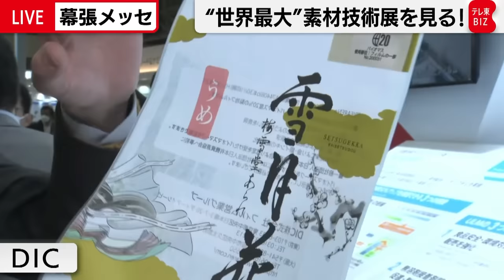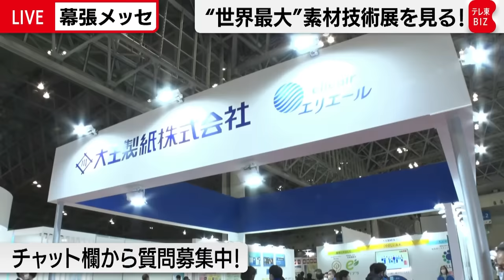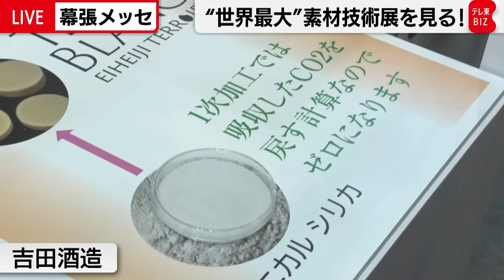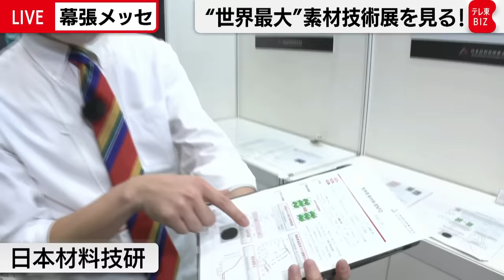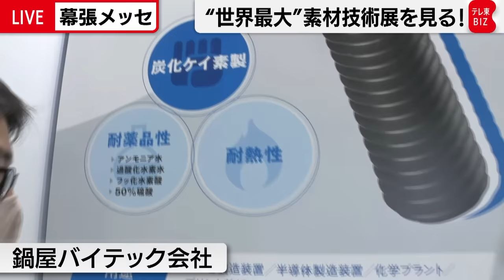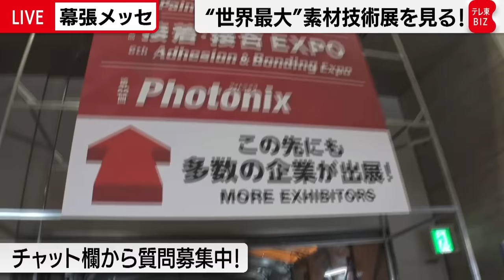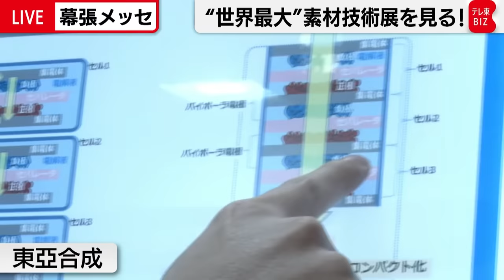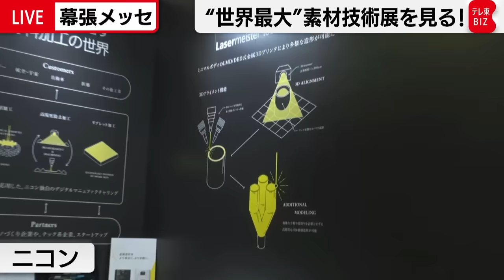910社が集結！世界最大級“最新素材技術展”からライブリポート【橋本幸治の理系通信】（2022年12月8日）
※12月15日（木）の正午ごろからは、半導体技術の国際展示会「SEMICON Japan」の現場からライブ配信予定です。こちらもぜひご覧ください。

910社・団体が出展する、世界最大級の素材技術展「高機能素材Week」の現場からライブ配信！フィルムやプラスチック、金属、溶接・接合技術などなど、面白い・ワクワクするような最新の素材関連技術を、報道局ディレクターの橋本幸治がリポートします。

00:00 配信開始
02:35 DIC【高級感ある紙のようなバイオマスフィルム】
05:52 バイオマスレジンホールディングス【古米で作った樹脂】
10:32 ミライ化成【再生炭素素材（CFRP）】
16:10 住友化学【温度をキープする繊維向け蓄熱材】
22:32 大王製紙【パルプ由来の高機能素材セルロースナノファイバー（CNF）】
27:08オー・ジー【卵の殻で作った合皮】
31:44 コバヤシ【リンゴの皮で作った合皮】
36:10 吉田酒造【廃棄に困る米のもみ殻を原料にした化粧品材料】
42:14 ダイセル【森林資源を有効活用する「バイオマスバリューチェーン構想」】
46:49 ツキオカフィルム製薬【溶けるパスタ結束フィルム】
50:49 日本材料技研【加熱すると収縮する素材】
55:11 三菱マテリアル【電動化で注目 最新版無酸素銅】
58:44 日本製鉄【グッドデザインな鋼板】
01:10:15 鍋屋バイテック会社【耐薬品・耐熱性に優れたSiCねじ】
01:15:50 アルメディオ【カーボンナノファイバー】
01:18:20 エーシーエム【CFRPの意外な応用先】
01:22:32 コールドジェットテクノロジーズ【ドライアイス洗浄】
01:36:50 キヤノン【黒すぎる塗料】
01:42:43 東亞合成【バイポーラ電池用接着剤】
01:48:28 日本アビオニクス【金属と樹脂の異種接合技術】
01:54:02 三菱電機【CFRP用レーザー加工機】
02:00:30 ニコン【金属３Dプリンタ】